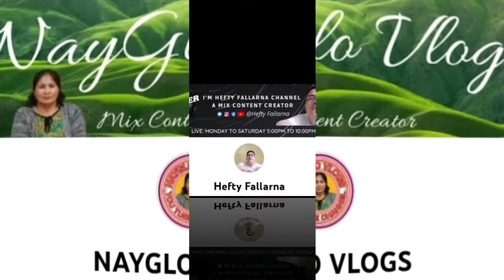Adobong Taba ng Baboy| Lucy Swierc Official